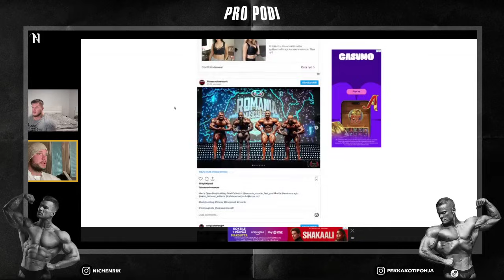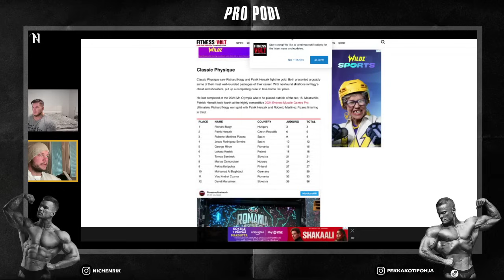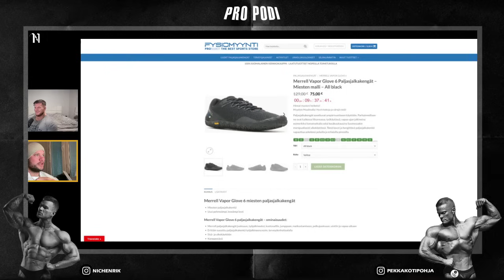Pro Podi #13 - VAIN SUOMI JUTUT